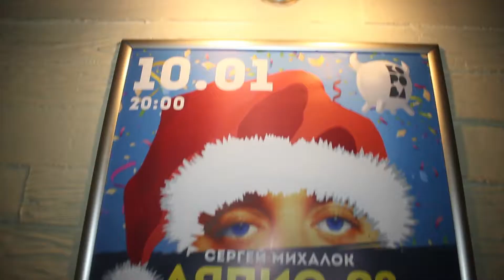KoZa. Арт-клуб Корова. Ляпис 98/ Bruto/ Пиво вдвоем